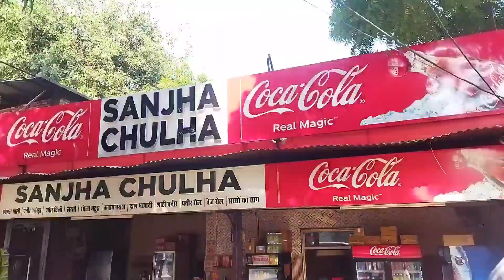Temple visit & friend's birthday ❤️